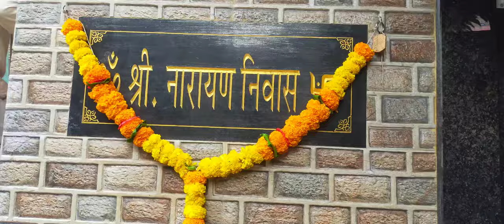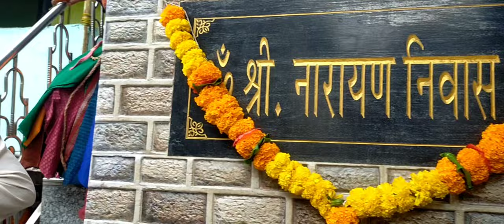vlog 06 kunchikorve nagar mari mata pooja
kunchikorve samaj
Mari aaicha navan changbhal

create by @arvindkhaire3357

shoot by @arvindkhaire3357